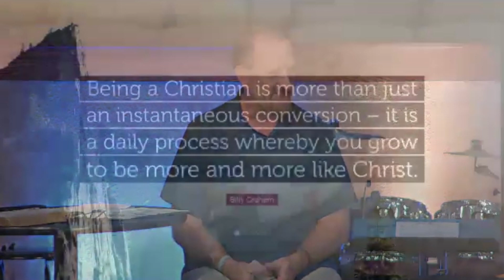Lakeshore 08-11-24 What Do I Need? A Closer Walk